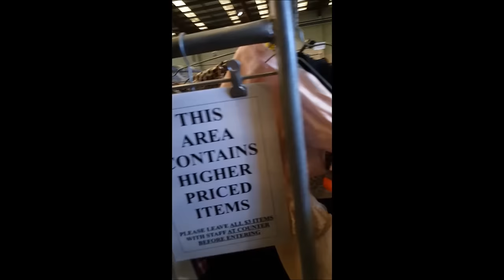Clothing warehouse mini haul and inside the clothing warehouse!